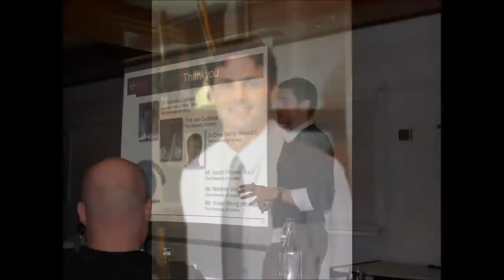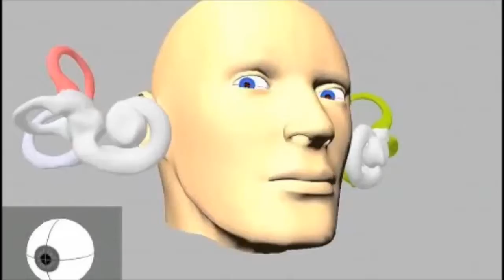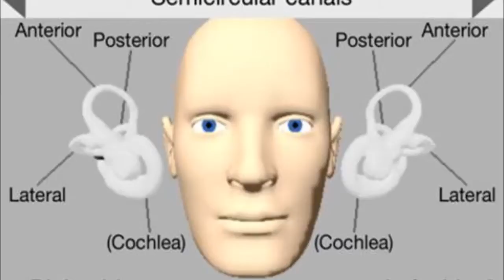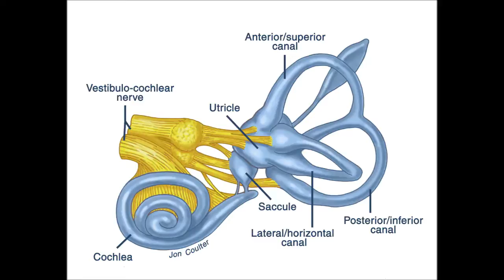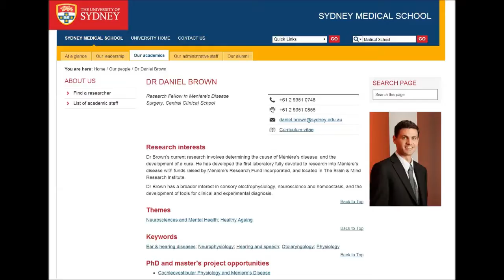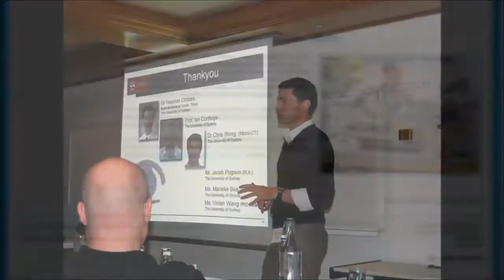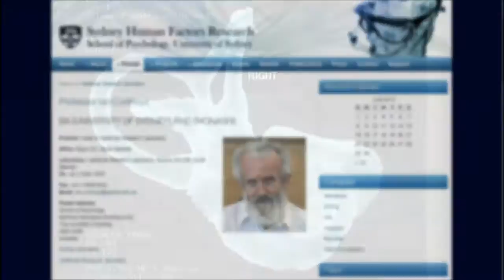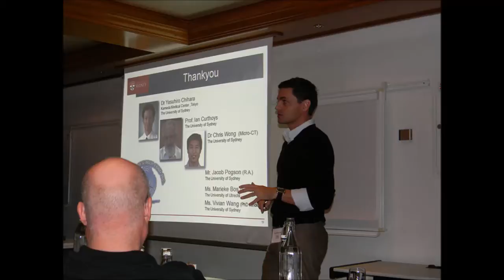Ménière's Lecture - Dr Daniel Brown - Brain & Mind Research Institute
Dr Daniel Brown has established a laboratory at Sydney University devoted to Meniere's.
He's the only scientific researcher in the world working exclusively on the mechanism of action and perhaps a cure.